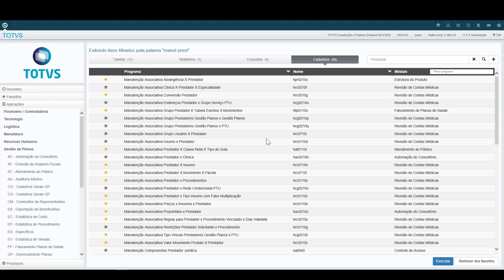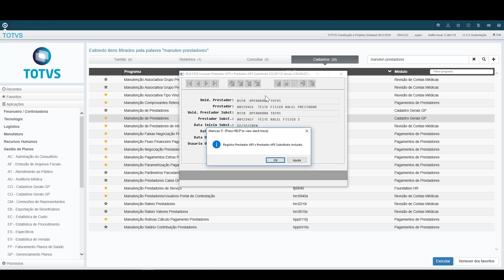How To | Atenção Primária à Saúde APS - Configuração do Prestador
Neste vídeo estaremos aprendendo como configurar o prestador para que o mesmo fique contemplado dentro das regras de APS.

Para conhecer as soluções completas da TOTVS para o segmento de Saúde acesse